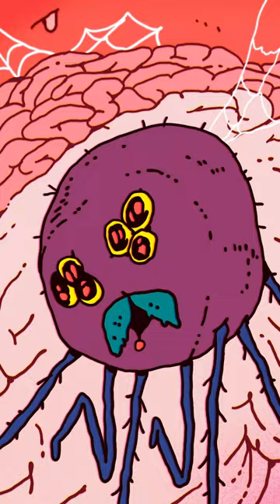Spiders - Keith Pakiz | A Studio Digital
There spiders know what's up

A Studio Digital is a new space for new animation! Our goal is to make the best and coolest original shorts, encourage new ideas from new creators, and create a wide reaching support system for the next generation of artists of all kinds in the animation community.